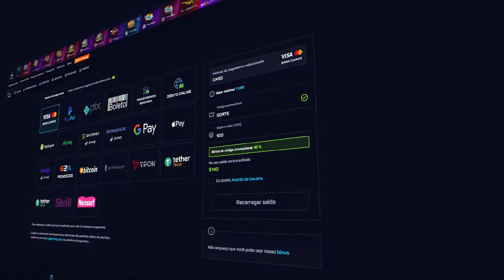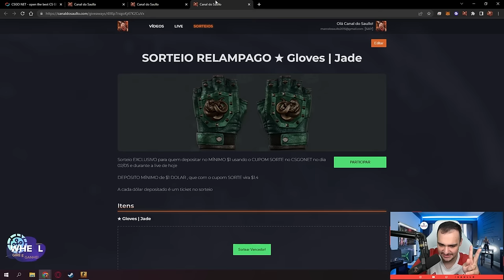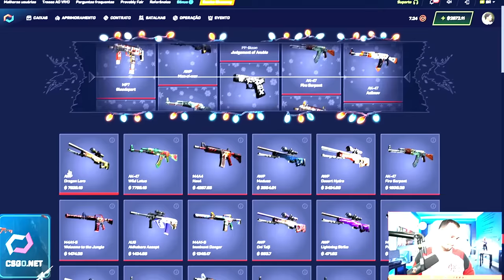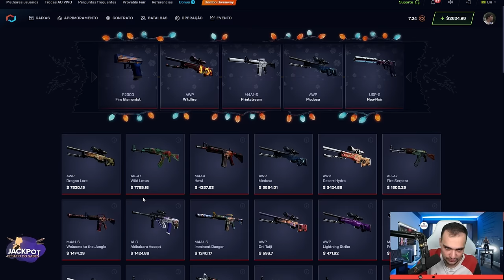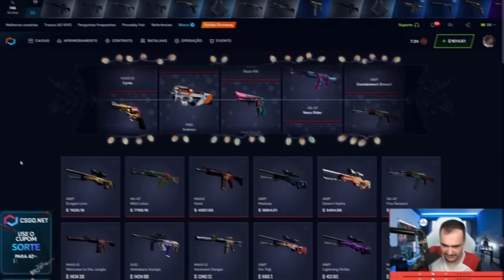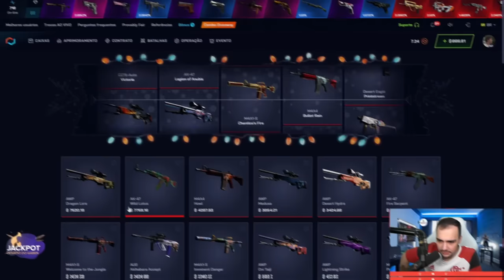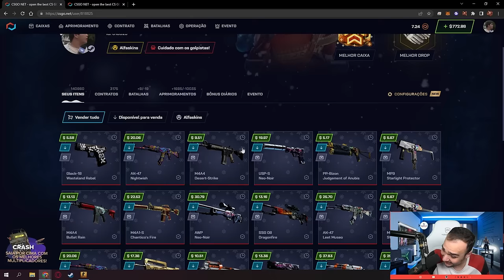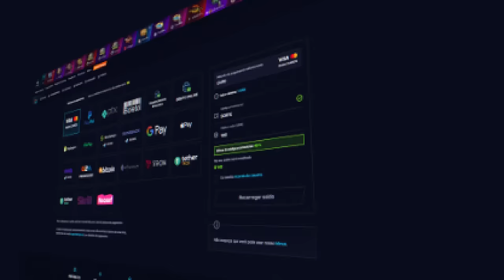Abri 100x CAIXAS COVERT no CSGO 😱 ( R$11.000 em CAIXAS )